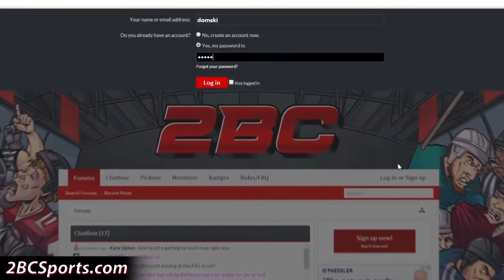HEAVYWEIGHT - UFC 2 - Career Playthrough ep. 13